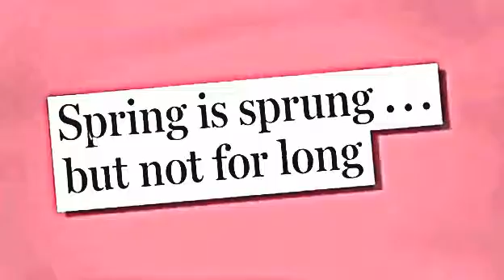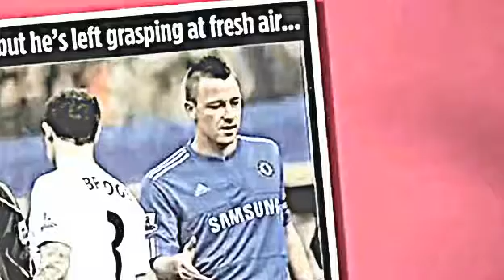Newborns Romeo and Juliet born in same hospital take Shakespeare-themed photo shoot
The babies coincidentally named Romeo and Juliet, born just 18 hours apart in the same hospital via the same doctor, had a Shakespeare-themed photo shoot to bring their star-crossed relationship full circle.